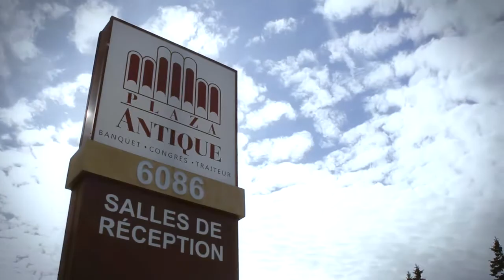PLAZA ANTIQUE BANQUET PROMO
Plaza Antique has 6 rooms which accommodate from 20 to 500 people, including a state of the art media room for corporate meetings or even fun sports gatherings; or perhaps just a family and friends get together. Whatever the occasion may be, we accommodate.

Cheers!